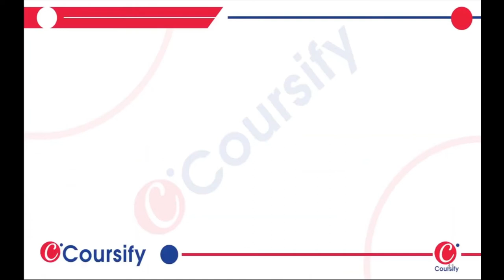MS Chauhan Chemistry Class 12th Alkyl Halide 5B level 1 Elimination Hinglish que 62